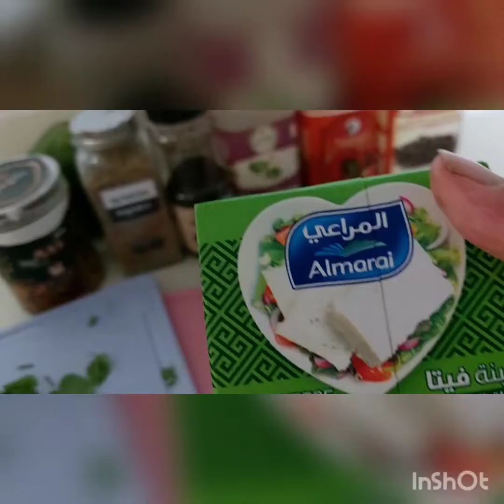Pasta with Fita Cheese 🧀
Ingredients
Macaroni
Fita Cheese
Cherry 🍒
Parley
mint
and
species